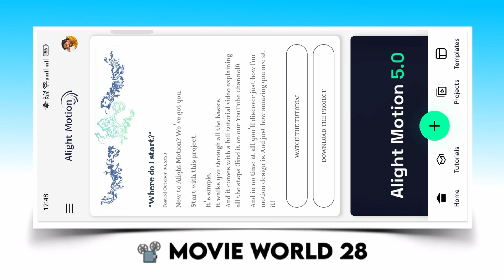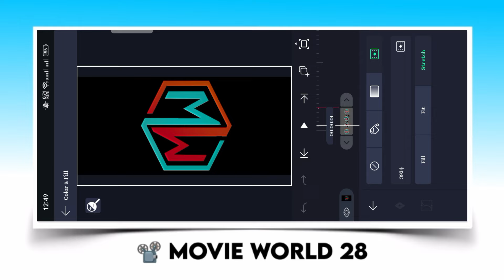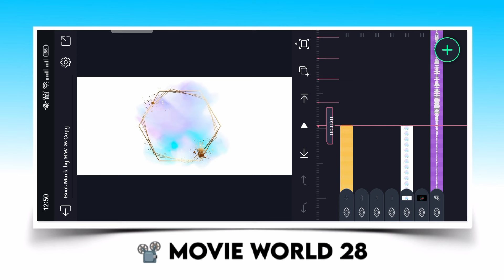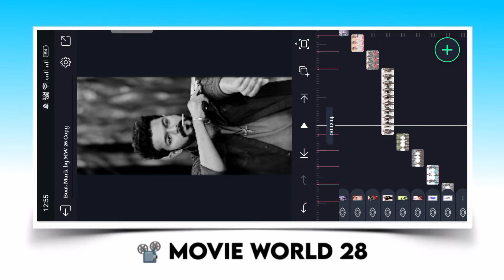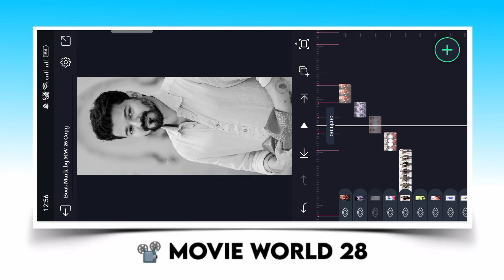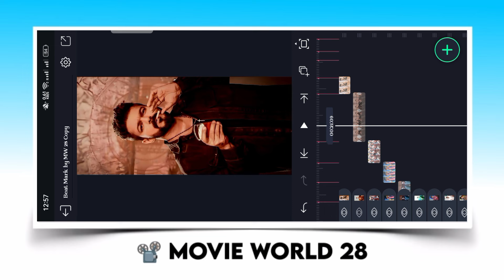🔥 New Viral Birthday Video Editing In Alight Motion ||Thalapathy Vijay Birthday Status Editing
2.alight motion new trending video editing 3.alight motion video editing telugu
4. new trending song status editing in alight motion.
5.new trending shake effect video editing tutorial in alight motion
6.alight motion shake effect
7.alight motion video editing
8.shake effect video editing
9.shake effect video editing telugu trending alight motion editing
10.alight motion shake effect present.
11.trending video editing.
12.alight motion shake effects telugu
13.alight motion shake effect status editing
14.alight motion video editing alight motion video editing
15.alight motion effect.
16.alight motion video editing
17. alight motion animation
18.alight motion wave effects in hindi .
19.alight motion preset
20.alight motion trending video editing
21.alight motion trending video hindi
22.alight motion trending video Telugu